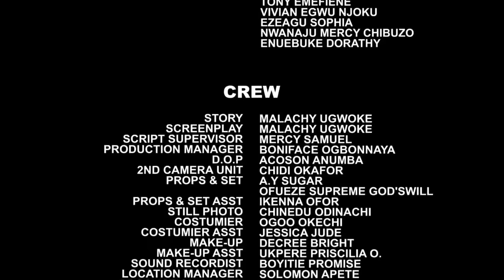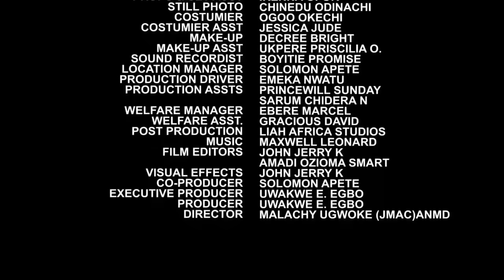This Movie Was Released Today 6th January 2024 - The Maid That Came To Revenge For Her Sister